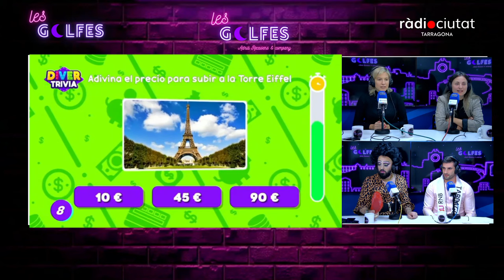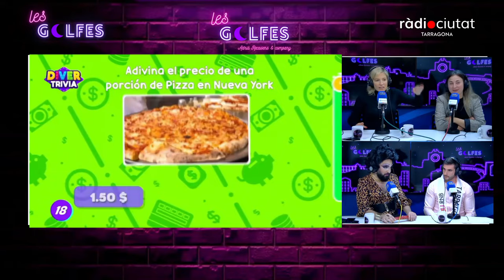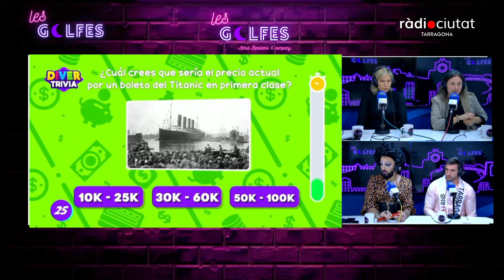LesGolfes [TaulaGolfa 6] | Quin és el lloc més fort on ho has fet? | Montse Adán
Aquesta setmana a la TaulaGolfa de LesGolfes ens visita Monstse Adán, consellera de Comerç i Turisme a l’Ajuntament de Tarragona que tenia pendent visitar el programa i finalment ara sí s’ha decidit.

Entre d’altres hem conegut detalls de la seva infància i fotos de petita, trajectòria professional, balanç del seu salt a la política i el lloc més fort on ha practicat se*e, que és la pregunta d’aquesta setmana, i de la que hem recollit també respostes al carrer amb les rèpliques de Ricad Checa i Dídac Nadal, qui aquesta setmana també ens oferia AlCarrer des de la 32a Mitja Marató (recupera-ho).

A més la Montse també ha tingut que complir un repte i s’ha divertit amb altres continguts i golferies amb Adrià Recasens, Sheila Micó i Zafiro, qui ens ha portat el seu recull de tiktoks sobre el trend de ‘Que bonitos ojos tienes’. A més, el programa també ha comptat amb Xavi Flo, Mister Tarragona 2023, qui s’estrena com a tertulià. Hem conegut el seu pas pel certàmen de bellesa i fins i tot ha acabat despullant-se a petició de Zafiro!